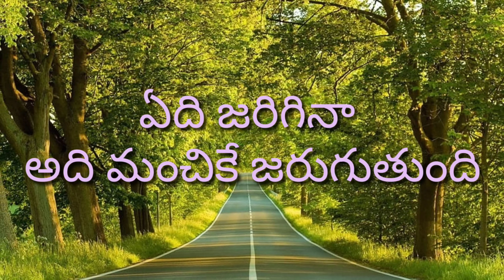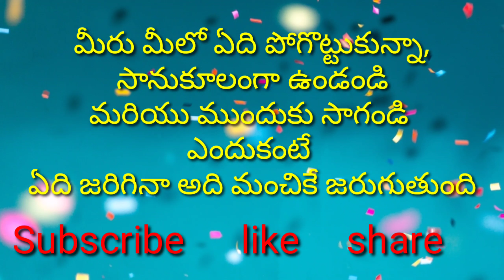జీవితాన్ని మలుపు తిప్పే కథ# Moral_story#Telugu stories